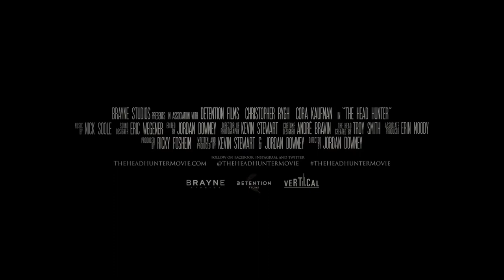Время монстров — Русский трейлер (2019)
Время монстров
The Head Hunter (2019)

США, реж. Джордан Дауни
(ужасы, фэнтези)

Средневековый воин живёт отшельником в мрачном лесу и жаждет отомстить смертельно опасному существу за гибель своей единственной дочери. Получая от короля сведения о появляющихся в округе монстрах, он отправляется за их головами, каждый раз надеясь, что встретит своего заклятого врага.

В ролях: Кристофер Рай, Cora Kaufman

• Делись трейлерами.
• Помоги друзьям выбрать хорошие фильмы.